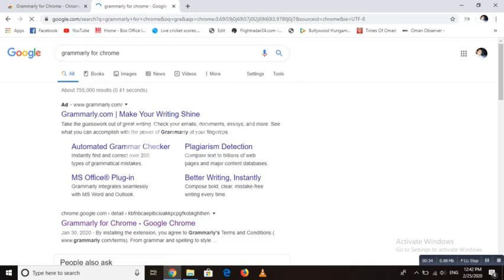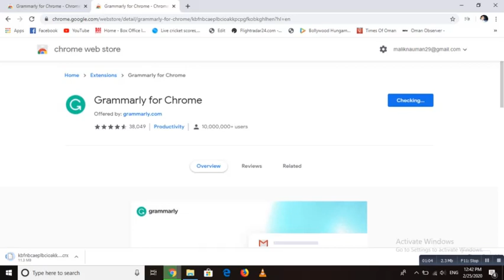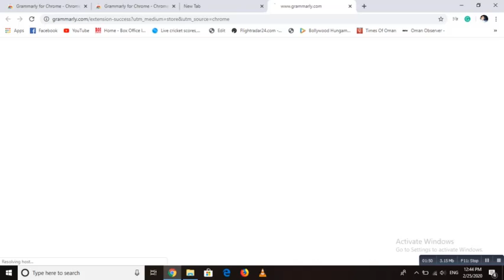Easy Method for Grammar correction in Google chrome for Laptop & Desktop